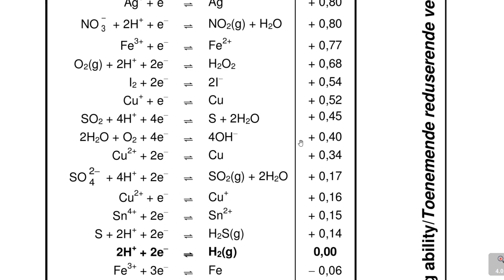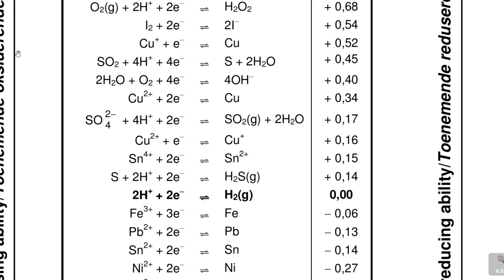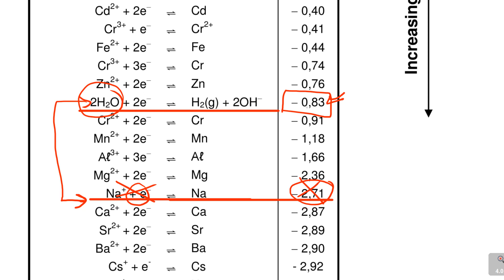Electrolytic Cell Part 3-Everything You Need To Know About The Electrolytic Cell